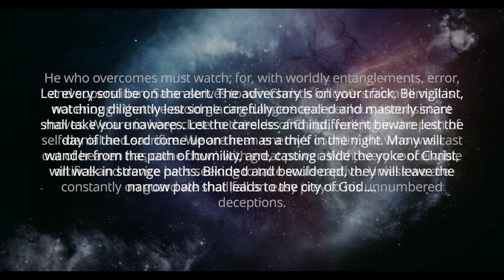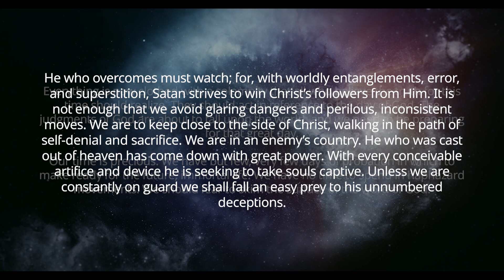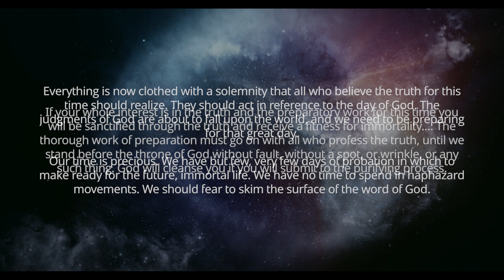This one is a wake-up call! (Voice only / no music)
(Voice only / no music)
Devotional Reflections for your Walk with Christ - with Scott Ritsema, Belt of Truth Ministries - June. 15, 2023
Selections from the devotional, Maranatha, p. 90.